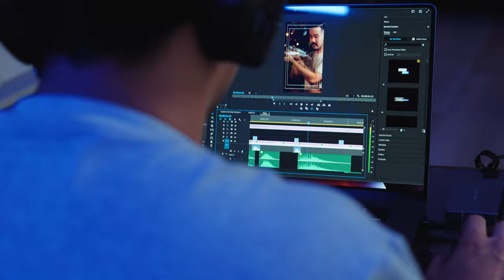"The Quiet" - A Sony FX30 Short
Shot entirely on the Sony FX30. Only lens used was the Sony 24-70 GM II and the only lights used were 4x Nanlite 2' Pavotubes.